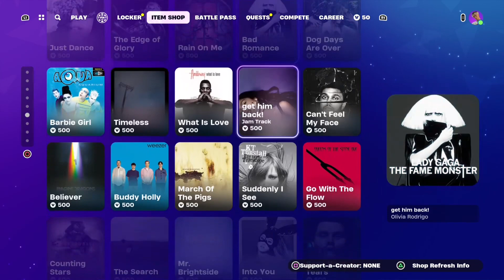Fortnite shop today 22nd February 2024